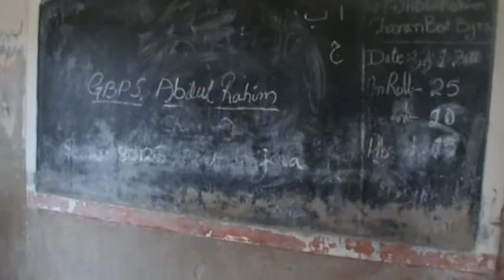Building of Govt. Primary School near Bello Thatta Video No-(4).MPG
A Building of Government Primary School Bello Sujawal Thatta Real face of Corruption and misusing of funds by Mr. Engineer Nazir Ahmed Palijo District Officer Education Works Thatta: BY Madam Sajida Arain Bureau Chief Royal News Thatta